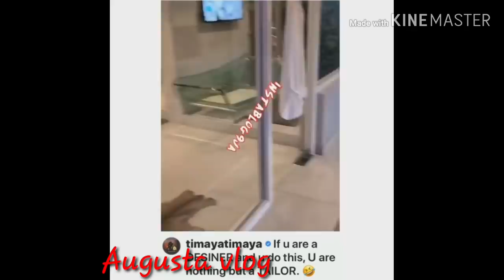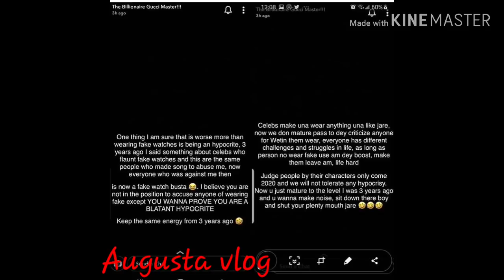HUSHPUPPI AND TIMAYA F|GHT ON LIVE VIDEO "you wear f@ke clothes" full video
celebrities life styles watch hushpuppi and timaya have funny arguments on celebrity who wears the most expensive  outfits (clothes)

I post latest gist about celebrities good and other side of celebrities and viral videos, politics,Nigeria immigrants in Europe
And I also give advice and opinion on my videos
Dm if you want to find out more
P.s I am not a blogger, I post about what is happening on social media also give advice,opinions,so things I bring up here are from so#cial  media, that's why I always say " I think is true but I will give you feedback " lol
So I am here to give you all interesting gist part that is on social media not to blog on their lives,that's why I always say " please subscribe for more latest gist" cause,when you subscribe you will get the truth (feed back)on any particular video 100% sure(truth)about the feed back. thanks for understanding
THANKS ENJOY!